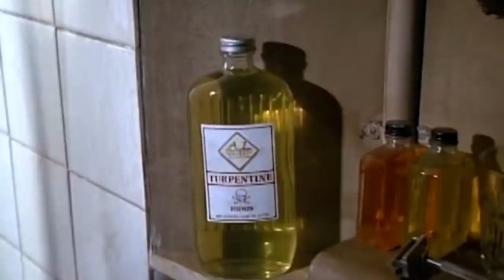Ridiculous Deleted Scenes You Won't Believe Exist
There are plenty of times where you watch a scene that was deleted from a film and wonder why they couldn’t squeeze it in. Of course, many deleted scenes are ultimately fine but unnecessary, but then you get to whatever these are.

These are the deleted scenes that are so weird, we have a hard time believing anyone ever seriously intended on including them in the movie. From the Titanic scene that would have been hilariously on-the-nose to the Roger Rabbit gag that makes no sense, let’s take a look at some ridiculous deleted scenes you won’t believe exist.

Star Wars: Episode III - Revenge of the Sith | 0:00
Back to the Future | 1:32
The Hobbit: An Unexpected Journey | 2:45
Ghostbusters | 3:58
Alien | 5:06
Who Framed Roger Rabbit | 6:07
Hancock | 7:24
Terminator 3: Rise of the Machines | 8:33
Titanic | 9:34